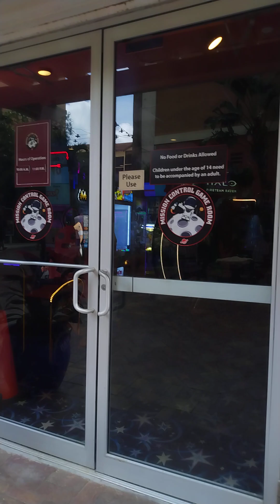West Gate Orlando Water Park💦 / Ask the OG Prison Wife Family Life July 22, 2023 Vlog